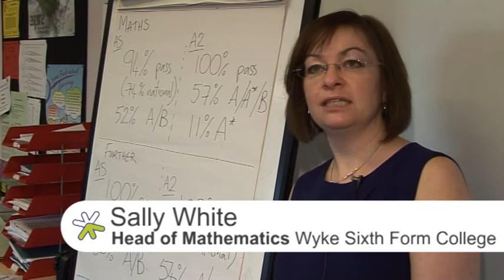Award Winning Further Mathematics Student - Joseph Sadler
Award Winning Further Mathematics student, Joseph Sadler, talks about life at the University of Leeds on MMaths Mathematics.